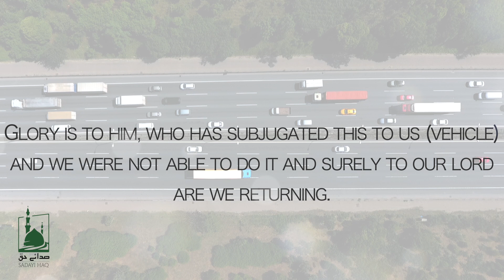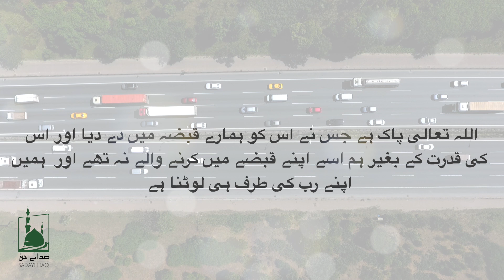Dua for Travelling | Safar Ki Dua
ARE YOU PLANNING TO TRAVEL? HERE'S A PRAYERS FOR YOU AND YOUR LOVED ONES.